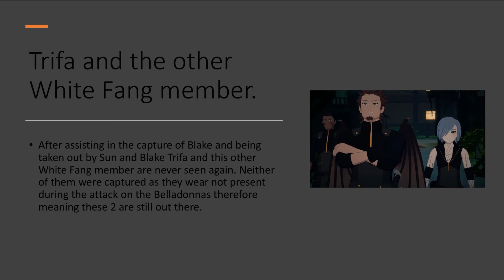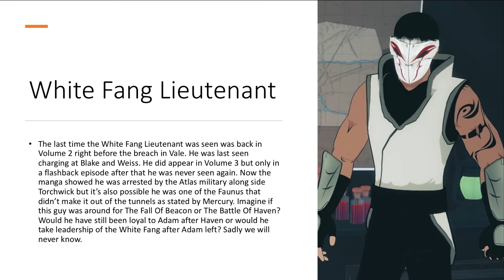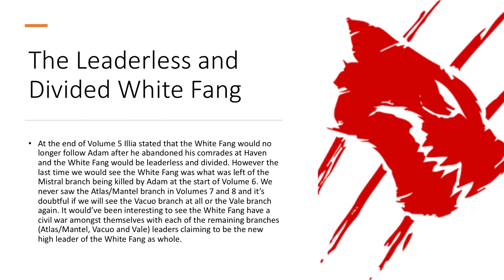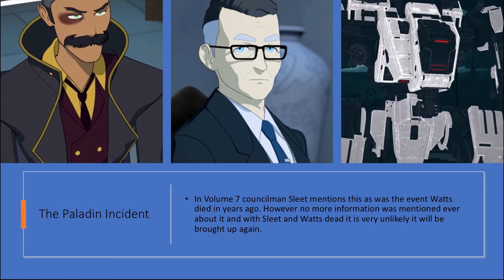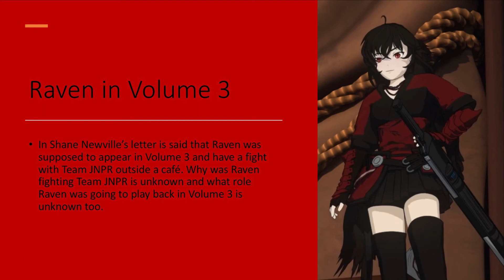RWBY: Dropped/Unexplored Storylines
Just a video I have made for fun.